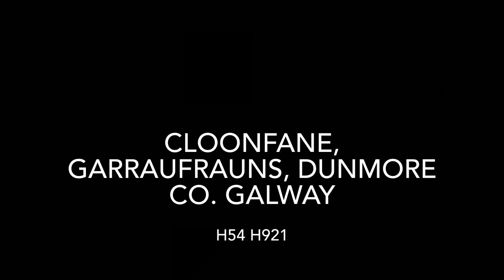Cloonfane Garrafrauns Dunmore Co Galway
3 bedroom bunglow just fully renovated in turn key condition.